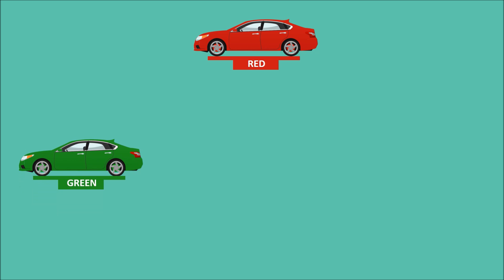Paint The Cars | Car Paint Shop | Learning Videos For Kids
We will show you funny way to learn colors by painting cars with different colors.